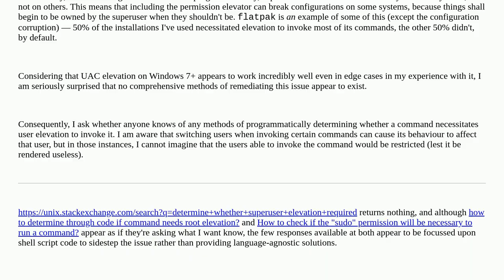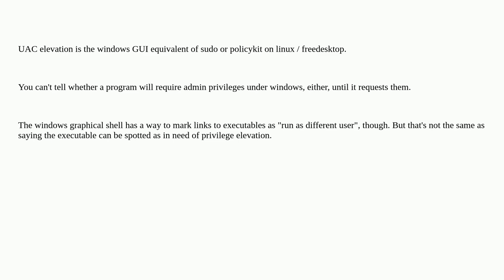Unix: How to programmatically determine whether superuser elevation is necessary to invoke code?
How to programmatically determine whether superuser elevation is necessary to invoke code?

A special thanks goes out to the awesome community

  permissions root sudo su